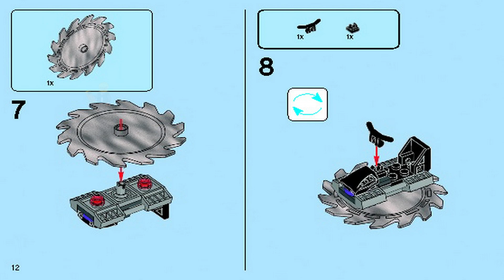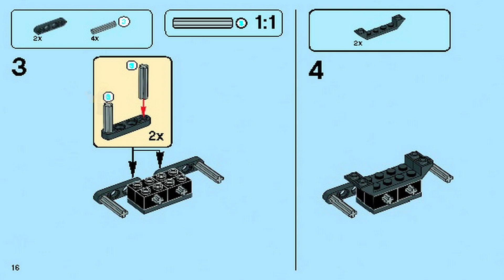LEGO Instructions | Ninjago | 70727 | X Ninja Charger (Book 1)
LEGO 70727 Instructions from the LEGO Ninjago Rebooted theme will guide you how to build LEGO Ninjago set 70727